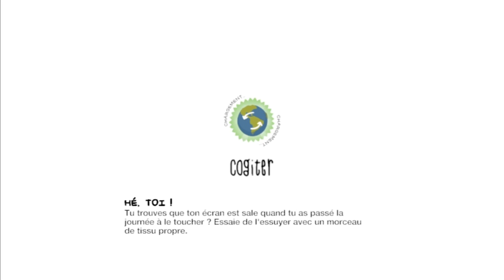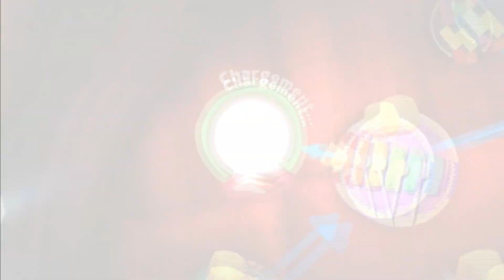PS VITA: Découverte | LittleBigPlanet PS Vita Marvel Super Hero Edition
Hello ! On s'retrouve pour la découverte (videotest) de LittleBigPlanet PS Vita Marvel Super Hero Edition

ID PS3 principal : QuoStat
Abonnés : Nacerounet
ID Wii U : QuoStat
Xbox360 : QuoStat
Steam : MrQuoty
Origins : QuoStat